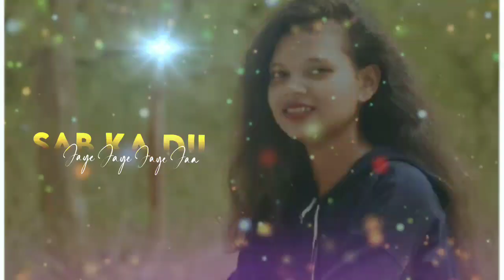Vesling lagay ke chehra gor Laga le pounder lagey ke chehre gor